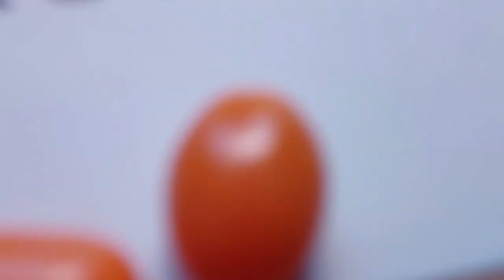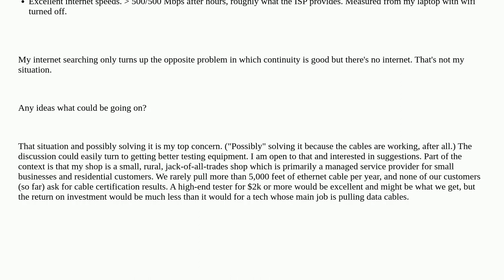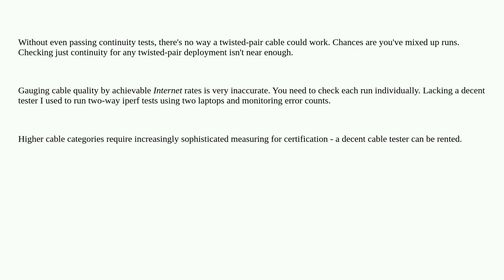Networkengineering: Baffled: No continuity but excellent speed on six new Cat6 runs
Baffled: No continuity but excellent speed on six new Cat6 runs

A special thanks goes out to the community

  layer1 ethernet